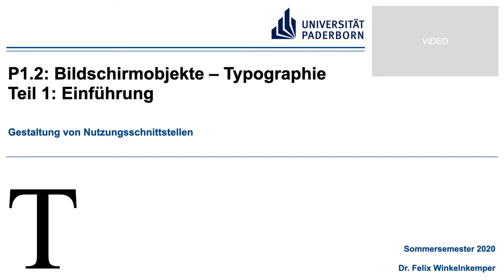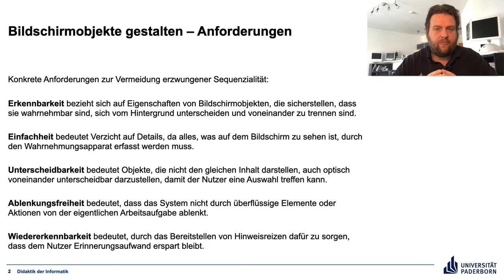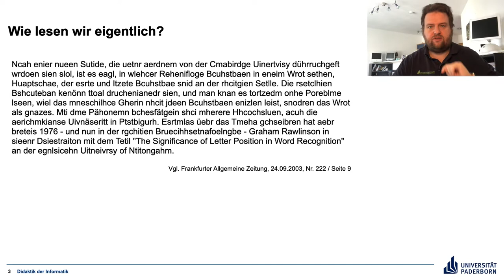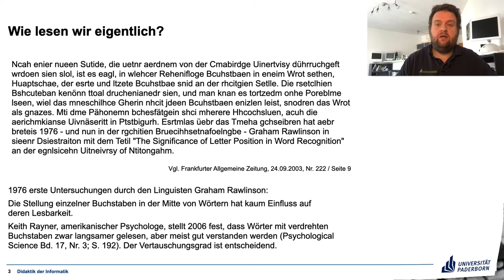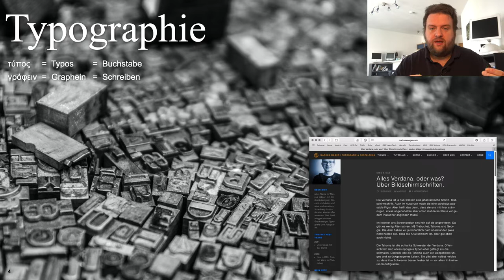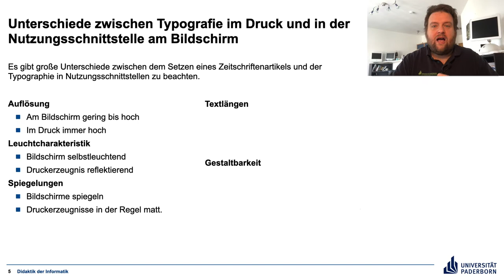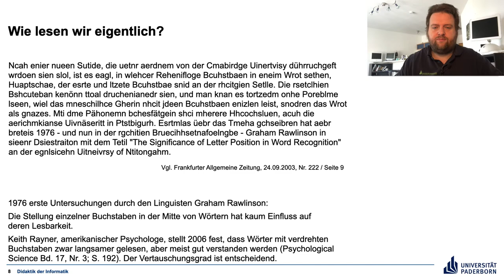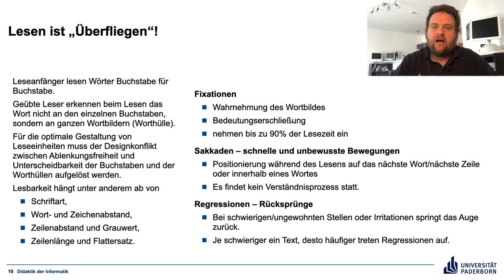Gestaltung von Nutzungsschnittstellen P1.2 Teil 1 Einführung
Video im Rahmen der Veranstealtung "Gestaltung von Nutzungsschnittstellen" an der Universität Paderborn

Was Lesen mit Hypothesenbildung zu tun hat.